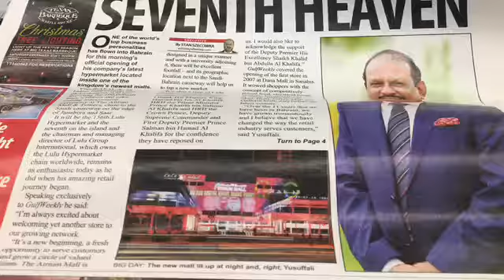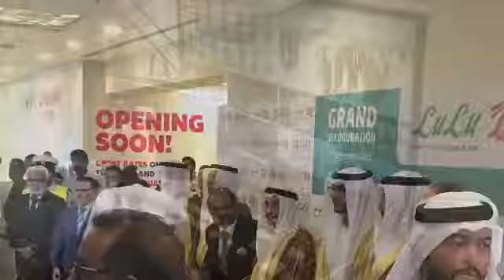New lulu stores opens in Bahrain